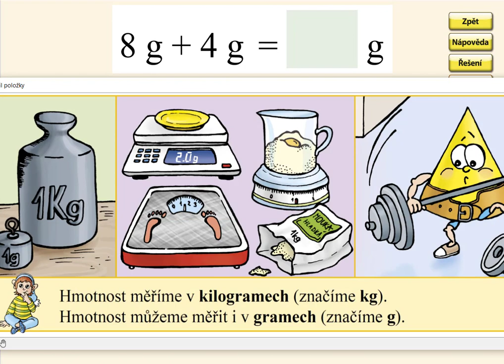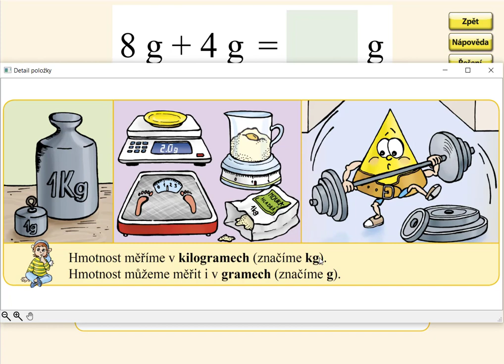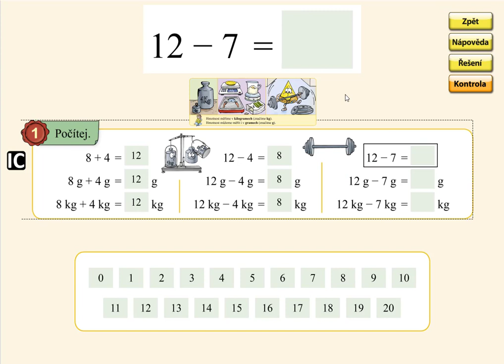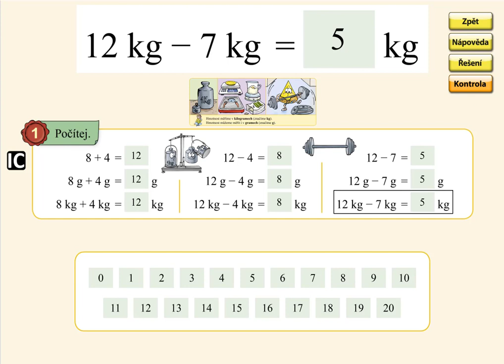Jednotky hmotnosti, MATÝSKOVA MATEMATIKA 4. DÍL - POČÍTÁME DO DVACETI, str. 33, cv.1